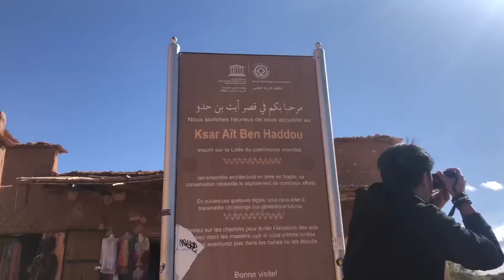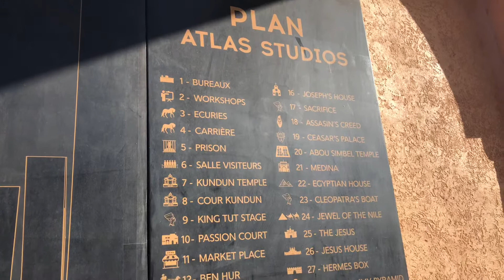YUNKAI - GAME OF THRONES | AIT BENHADDOU MOROCCO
If you’re a GAME OF THRONE FAN, you should add this on your list if you’ll be visiting Morocco. I haven’t seen the series yet but I definitely enjoyed the trip. 😊

Here’s our Morocco Trip